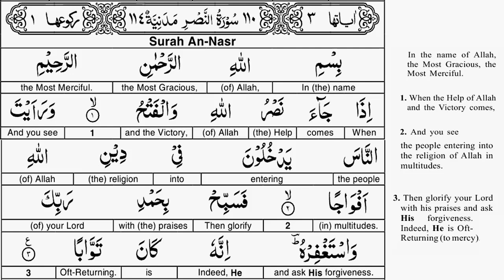Surah Nasr - Quran Tafseer - AYAT 01 to 03 - Taimiyyah Zubair Binte Dr Farhat Hashmi